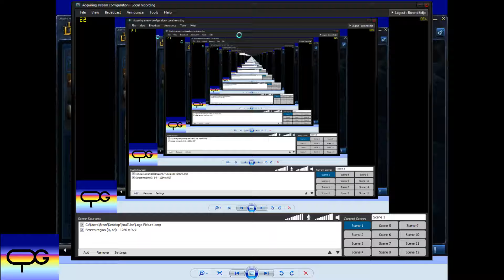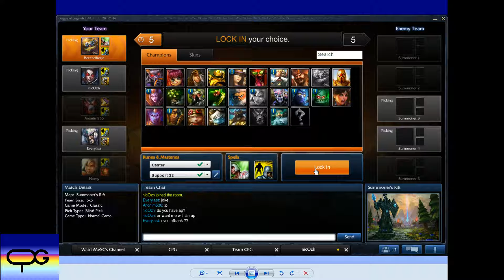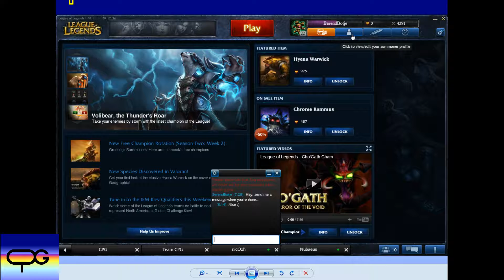Stream Games - Episode 21